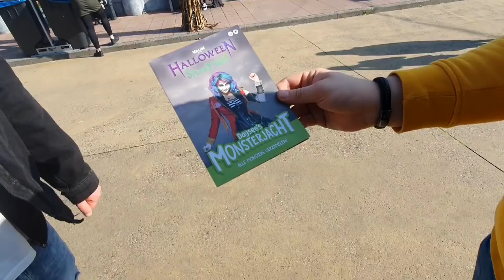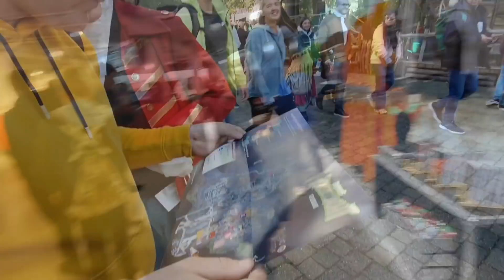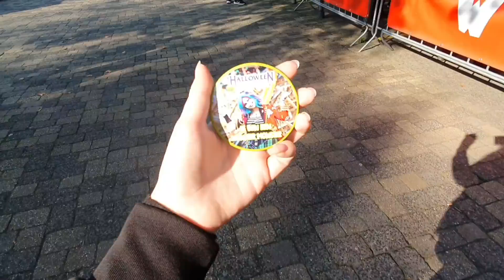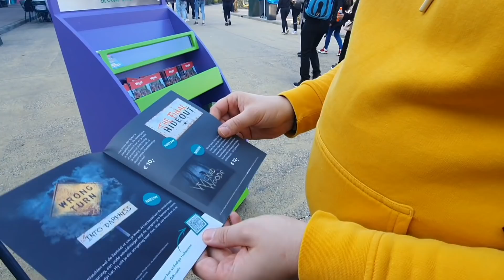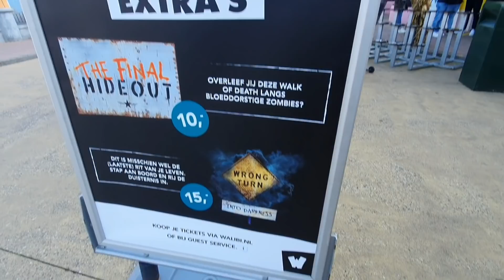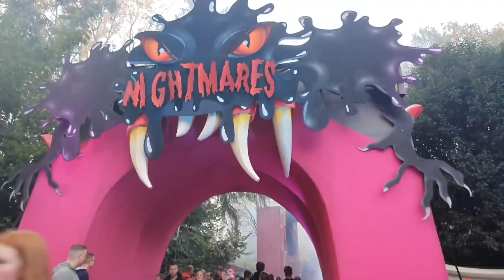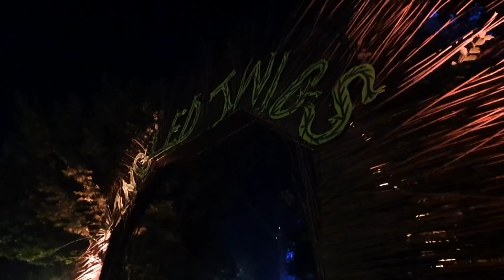Walibi [VLOG] EERSTE HALLOWEEN FRIGHT NIGHTS & SPOOKY DAYS 2021!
Mijn naam is Destiny, ik ben 20 jaar oud en ik ben meestal te vinden in Walibi Holland!
Instagram; thatwalibigirl